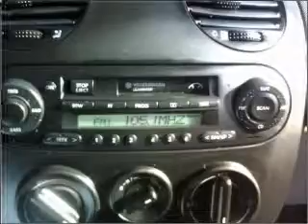2001 Volkswagen New Beetle - Whitefish MT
Year: 2001
Make: Volkswagen
Model: New Beetle
Trim: GLS Turbo Hatchback 2D
Engine: 4 cylinder 1.8 liter turbo
Transmission:
Color: Silver
Mileage: 77941
Address:
6331 HWY 93 South